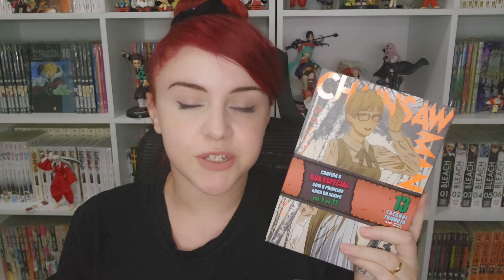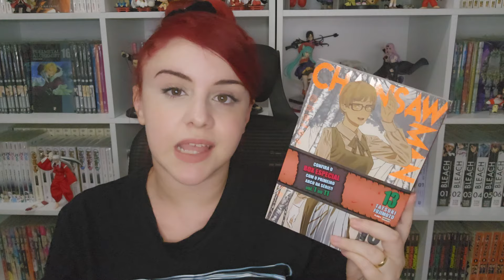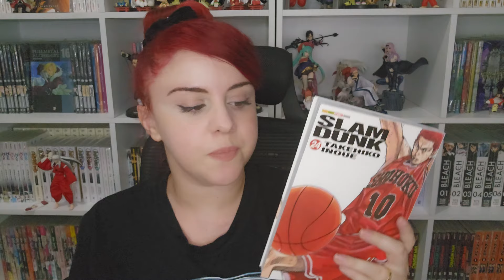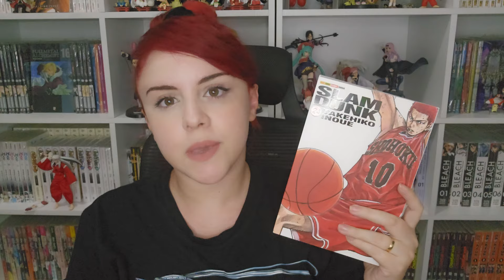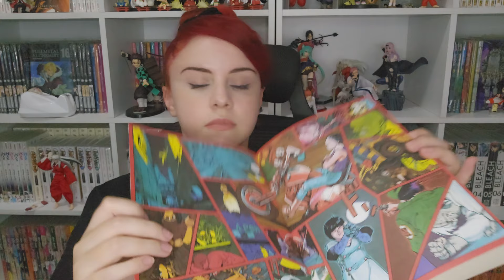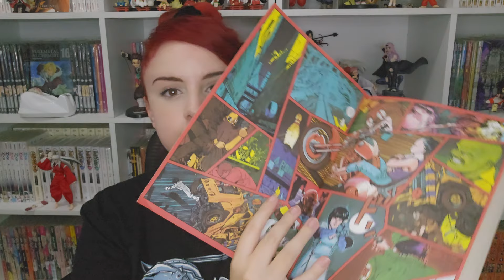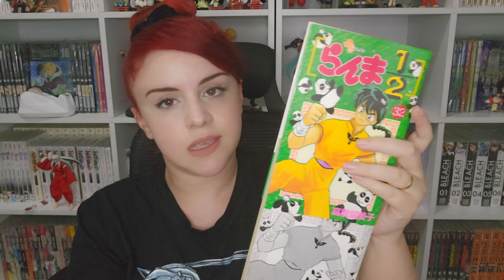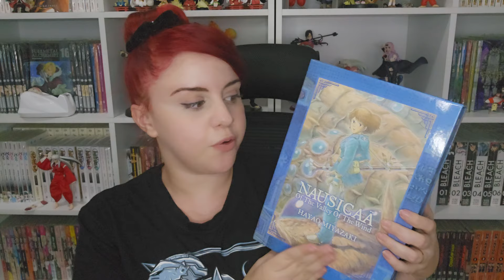ANATOMIA DE UM MANGÁ: Conhecendo todas as partes de uma obra física!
Vamos conhecer todos os detalhes de um mangá fisico? vem comigo!